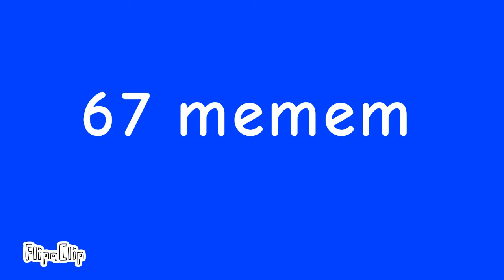67 meme (remake old crt how i get 763 reviews and 41 like at that old video omg imposseble :0)